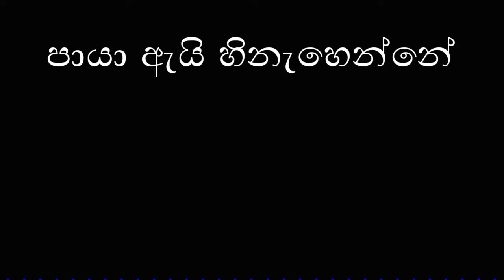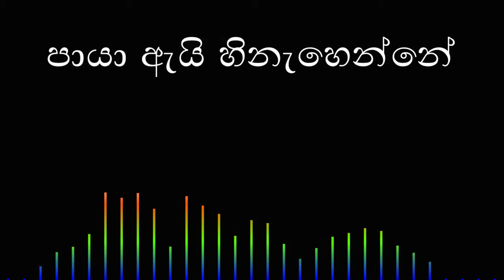paya ai hinahenne - H. R. Jothipala (පායා ඇයි හිනැහෙන්නේ)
පායා ඇයි හිනැහෙන්නේ
නිල් ගුවනේ තරු රාශි
නැතිවී නැතිවී නම් ඇගෙ මුහුණේ
නිල්වන් දෙනෙතේ කාන්ති
පායා ඇයි හිනැහෙන්නේ
ඇගෙ වත මට නොපෙනේ නම්
පුන්සද ඇයි හිනැහෙන්නේ
පුන්සද ඇයි හිනැහෙන්නේ
නැති දා ඇගෙ ගී රාවේ
කොවුලනි ඇයි ගී ගැයුවේ
වනයේ පිපි මල් ගොමුවේ
සමනලයිනි ඇයි නැටුවේ
නිල් වන් දෙනෙතේ කාන්ති
පායා ඇයි හිනැහෙන්නේ
ඇගෙ දිමුතු දසන් නොපෙනී
මට මොකටද මුතු පන්තී
ඇගෙ කඳුලැලි නැති විටදී
ඕනෑ නෑ දියමන්තී
ඕනෑ නෑ දියමන්තී
පායා ඇයි හිනැහෙන්නේ
පායා ඇයි හිනැහෙන්නේ